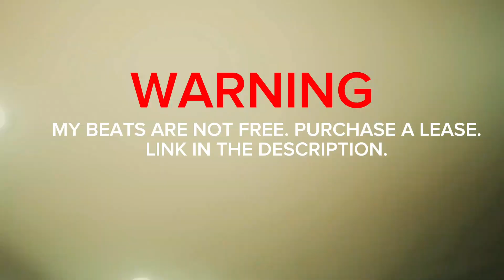Dark Jersey Club x Jay Hound Type Beat | Jersey Drill Type Beat | Sdot Go Type Beat - "Dunes"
Dark Jersey Club x Sdot Go Type Beat | Jersey Drill Type Beat

sdot go, sdot go type
beat, sdot go type beat free, sdot go type beat 2024, sdot type and jersey, sdot type and sad, sdot type beat sample, sdot type beat dark, sdot type beat wna,

jersey club type beat, jersey club type beat sample, jersey club type beat 2024, jersey club type beat sad, jersey club type beat hard, jersey club type beat hard,

dark jersey club type beat, dark jersey club type beat sample, dark jersey club type beat sdot go, dark jersey club type beat free,

sweepers type beat, sweepers type beat jersey, sweepers type beat free, sweepers type beat dark, sweepers type beat 2024, sweepers type beat sdot go, sweepers type beat jay hound,